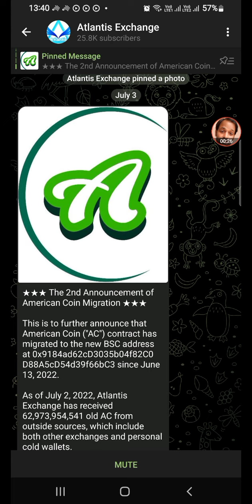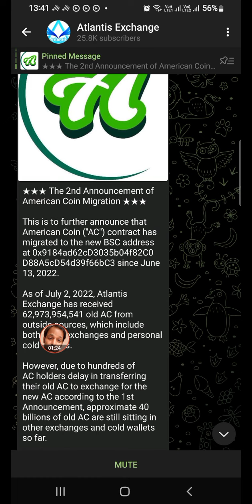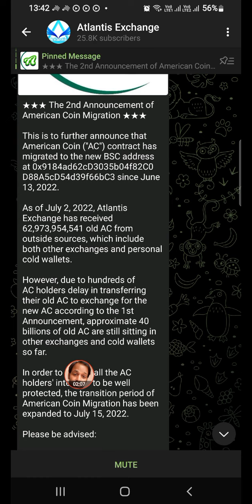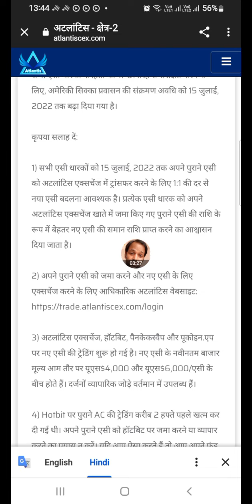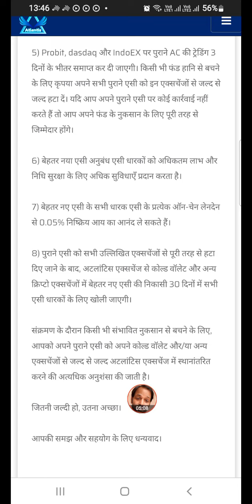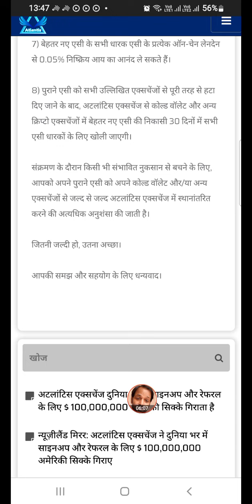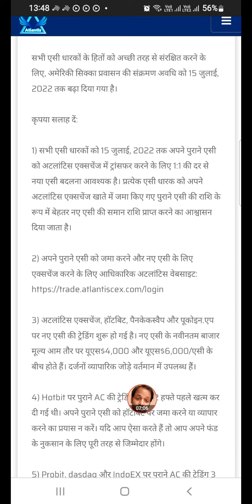15 July लास्ट चांस | पुराने ac के बदले नया ac.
क्रिप्टो लेन-देन पर एक जुलाई से लगने वाले 1% TDS पर GST काउंसिल को पुनर्विचार करना चाहिए. अतार्किक टैक्सेशन संभावनाओं से पूर्ण नयी तकनीक के लिए घातक साबित होगा.

This is to announce that American Coin ("AC") contract has migrated to the new BSC address at: 0x9184ad62cD3035b04f82C0D88A5cD54d39f66bC3

#0.1free_abtc_coin (No last date)
#0.3abtc
#0.1abtc

Atlantis Exchange Official GLOBAL COMMUNITY is here: ग्रुप

T.me/AtlantisCEX_Global

All the users are ADVISED to JOIN the group for healthy discussions related to AtlantisCEX and their progresses.

Atlantis Exchange Airdrops $1 Billion of Advanced Bitcoin for Signups & Referrals

1) Referral Rewards:  0.3 aBTC / person.
  a. 1st level 0.3 abtc
  b. 2nd 0.1 abtc
  c. 3rd 0.05 abtc

2) Signup Bonus:  0.1 aBTC / person.

3) Signup Limit:  1 account / person ONLY.

4) Latest price on PanCakeSwap